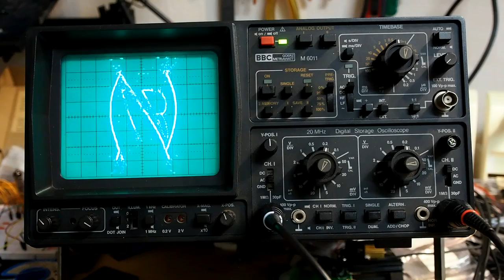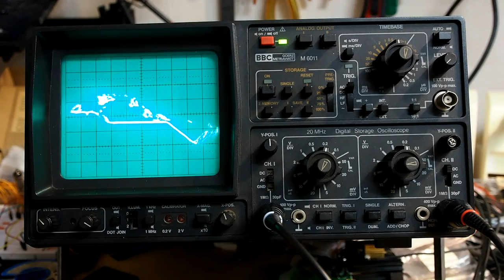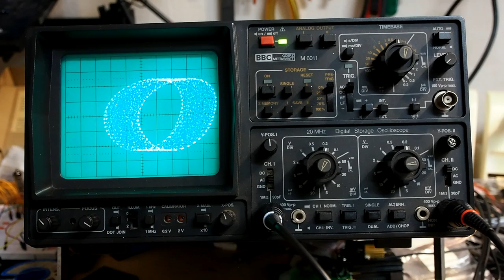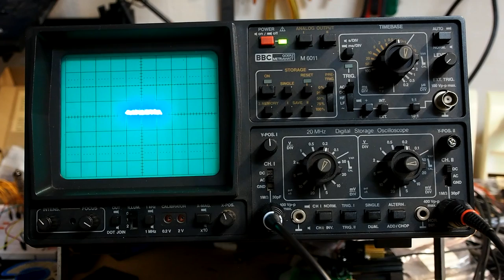Demo auf Oszi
Das Demo ist "Beams of Light by TRSI" und läuft hier auf meinem Goerz Metrawatt Oszilloskop (baugleich zum Hameg 205-3)